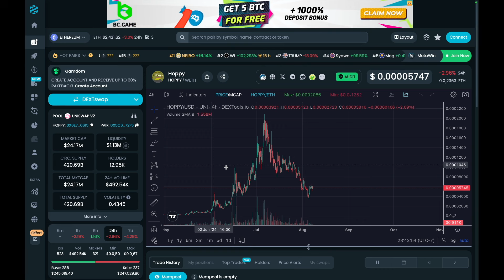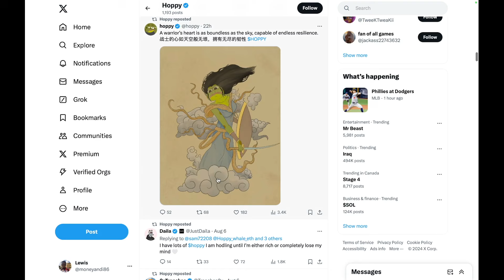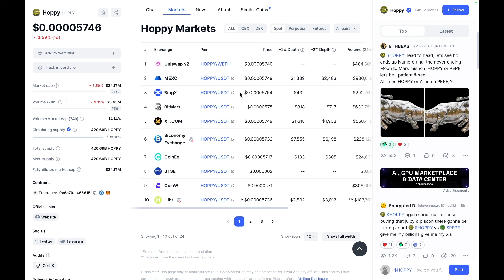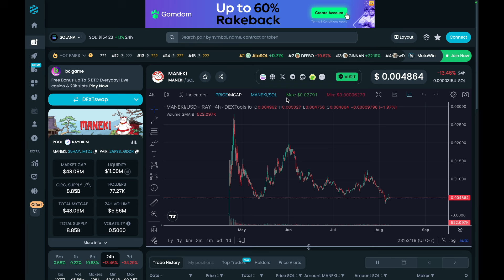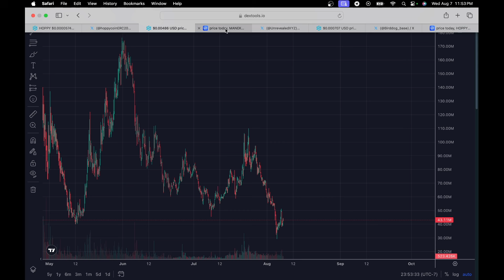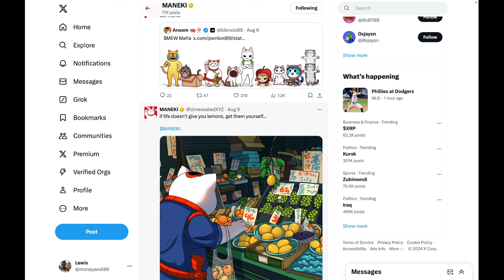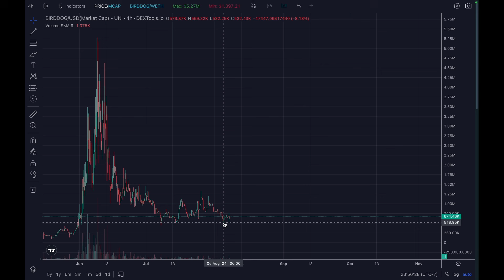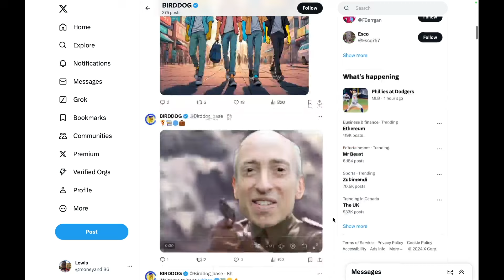CAN THESE MEMECOINS MAKE AN EPIC COMEBACK?